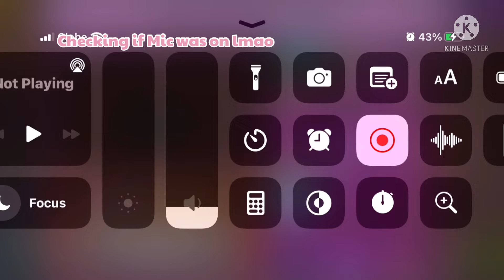Whipped Cream Cookie’s Trial. || Cookie Run Short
So, I’ll have to farm for mileage points to get his pet… :’)